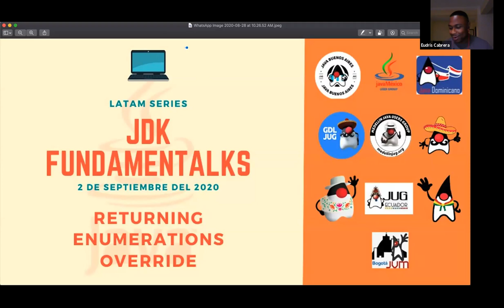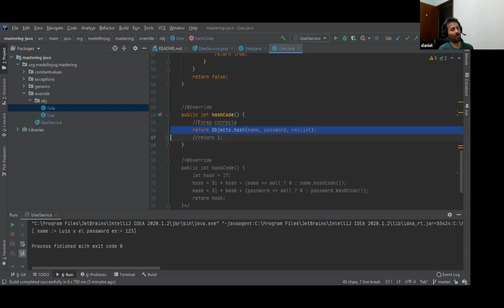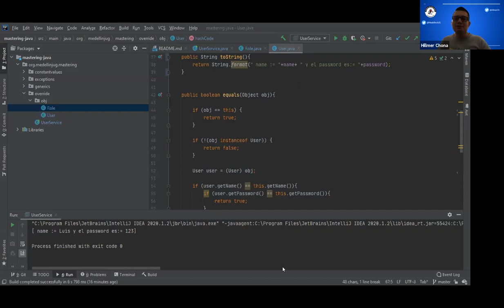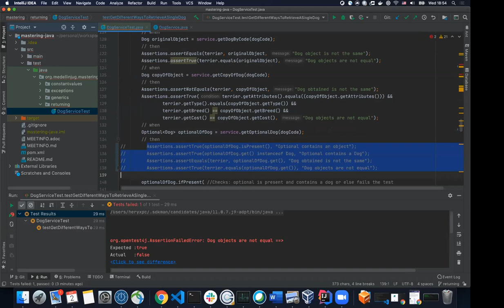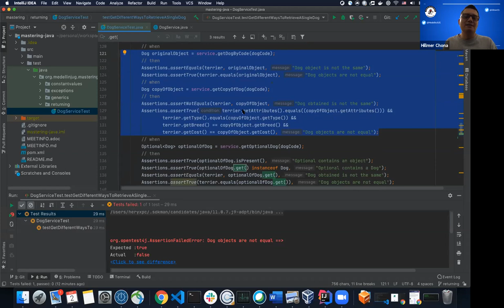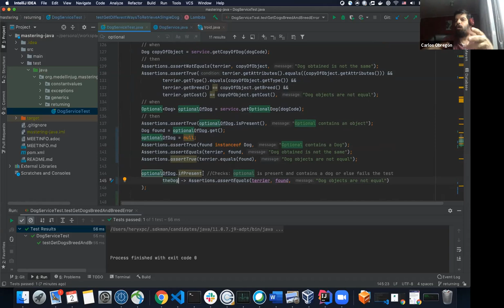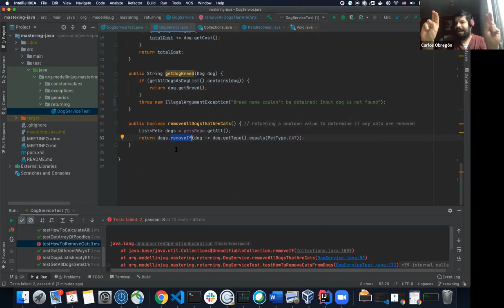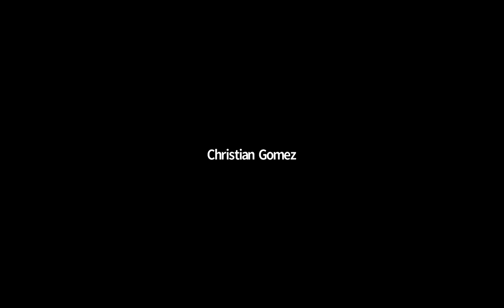JDK FundamenTalks - Comunidades Java de Latinoamérica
Tercera edición de las series de "JDK FundamenTalks, mejora tus habilidades Java en cuarentena".

Este es un esfuerzo de las comunidades Java de Latinoamérica para retomar algunos de los conceptos fundamentales al desarrollar con Java, platicar y debatir acerca de buenas prácticas y verlas en código.

En esta edición se habló de los siguientes temas:

- Overriding equals() and hashCode()
- Returning